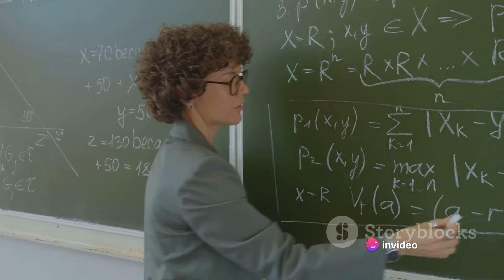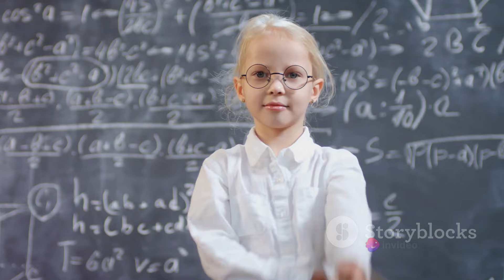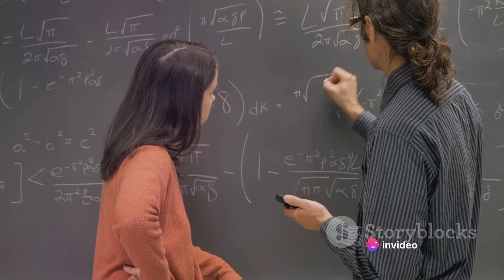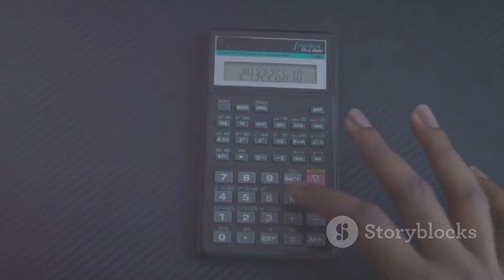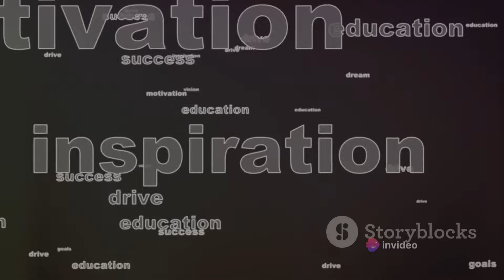Real People Have Superpowers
Are superhumans real? Join us in this captivating journey as we delve into the fascinating world of real-life superhumans, backed by documented cases and scientific studies. From extraordinary strength to exceptional memory, witness the incredible abilities of individuals that seem to defy the limits of human potential. Don't miss out on this mind-blowing exploration! Let's unravel the mysteries together!
See Less

OUTLINE:
00:00:00
The Reality of Superpowers

00:01:36
The Unbreakable Man

00:03:29
The Ice Man

00:05:28
The Human Calculator

00:07:26
Summing Up Superpowers